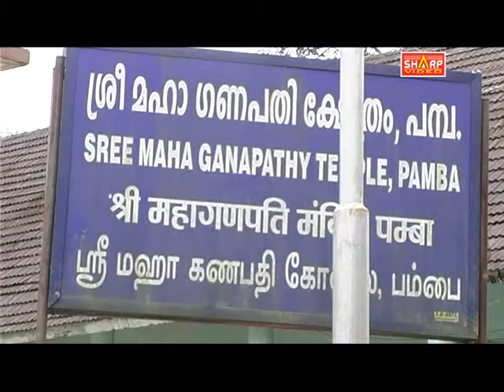அய்யப்பன் கருப்பு சாமி ஹரிவராசனம் பக்தி பாட்டு சபரி மலை தரிசனம் பாம்பை SabariAndavane